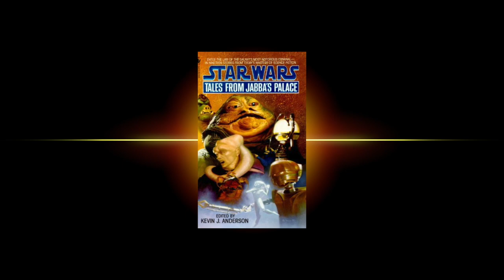Star Wars Tales From Jabba's Palace Tongue-Tied: Bubo's Tale Audiobook - Expanded Universe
Star Wars: Tongue-Tied: Bubo's Tale Audiobook | Tales From Jabba's Palace

This is read from the pages of Tales From Jabba's Palace.
Tongue-Tied: Bubo's Tale was written by Daryl F. Mallett
Published by Bantam Spectra 1996